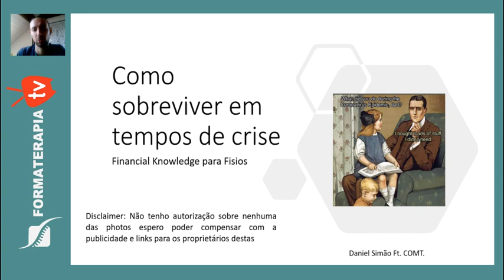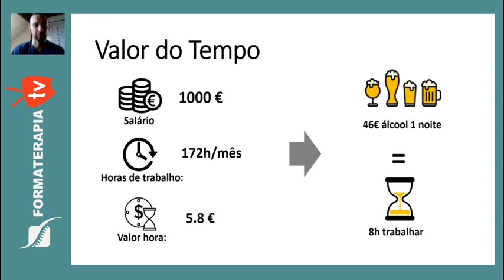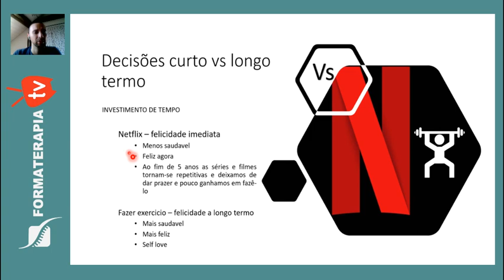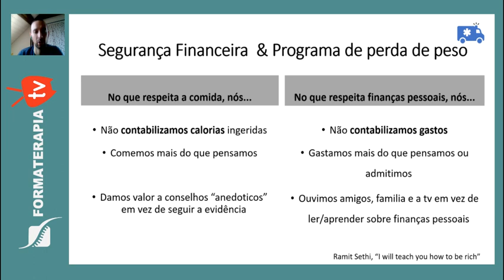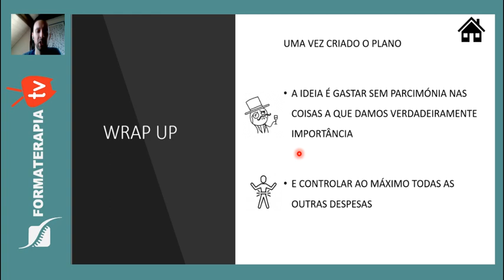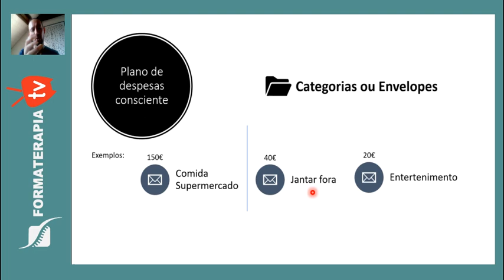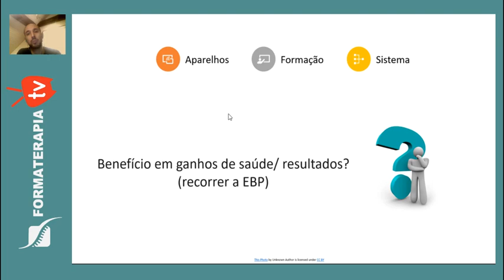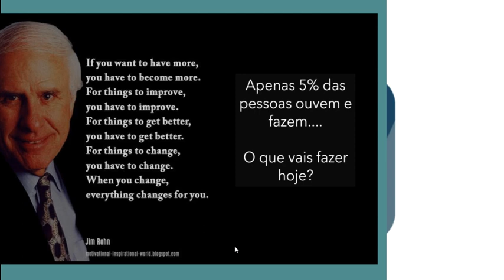FormaterapiaTV | Como sobreviver em tempos de crise | Ft. Daniel Simão